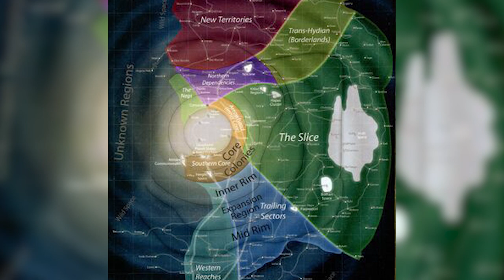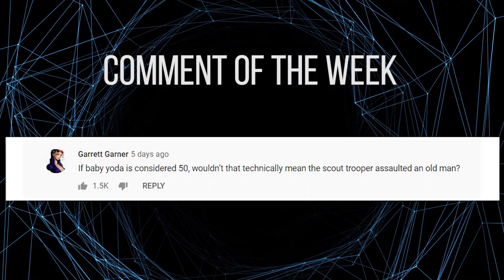The Dark and Bloody History of the Human Species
Why you gotta be like this, humans?

Geetsly's Gaming Community🎮:

✮Clone Wars RP
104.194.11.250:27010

✮Imperial Roleplay
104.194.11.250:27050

✮Dark RP
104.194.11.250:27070